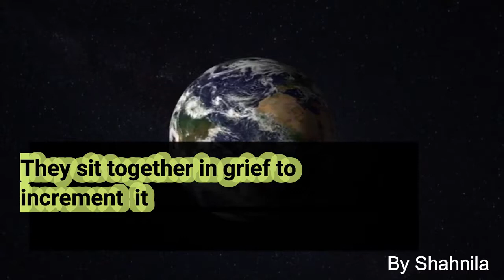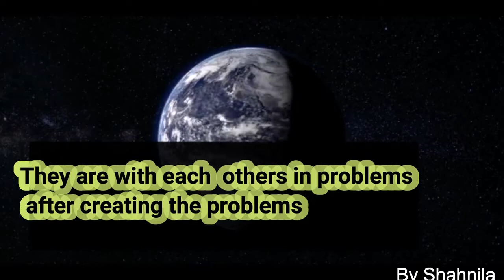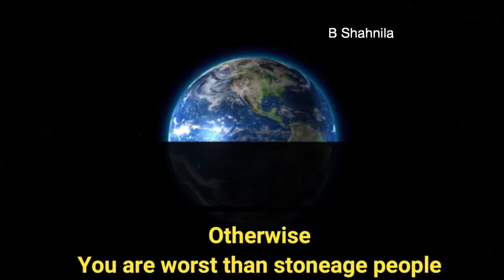TEN SIGNS OF UNCIVILIZED NATION BY SHAHNILA